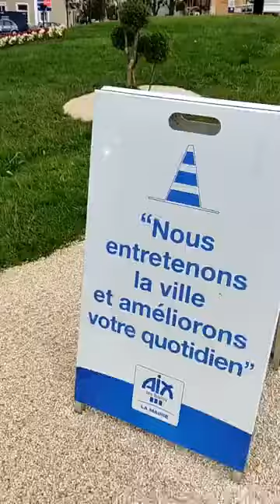Moment Partagé Introduction au Festival Matsuri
Festival Matsuri à Aix les Bains du 18 au 21 mai ! Entrée de ville...